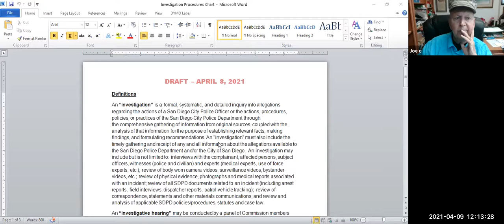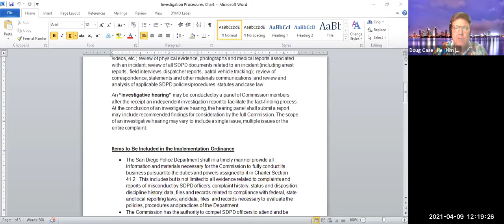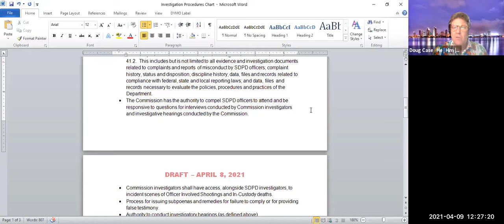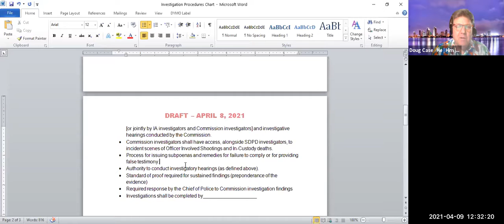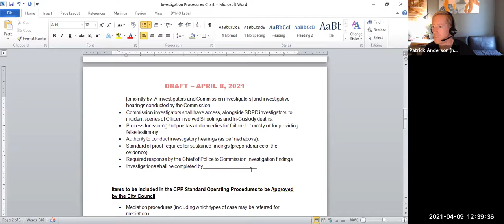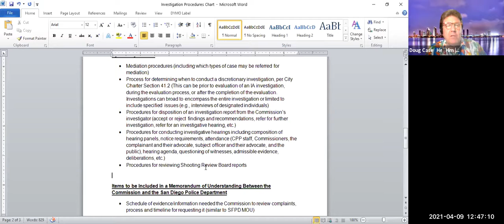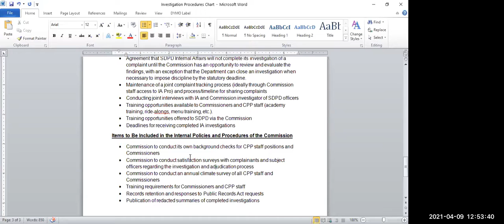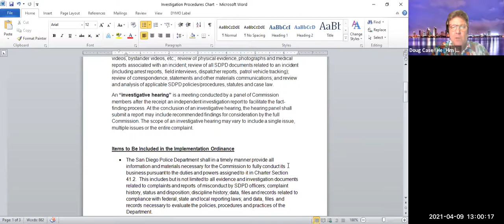Commission on Police Practices Ad Hoc Transition Planning Committee Meeting on 4/9/2021